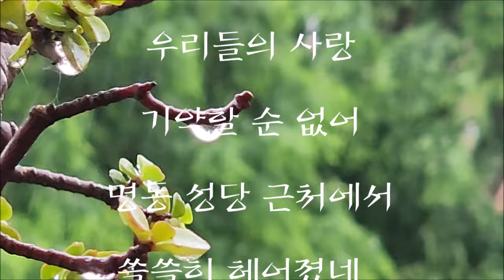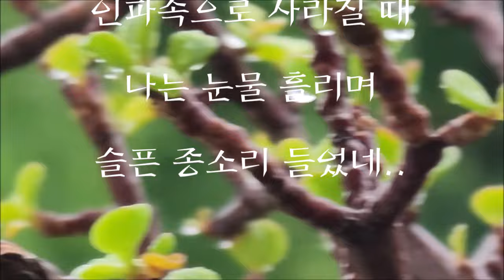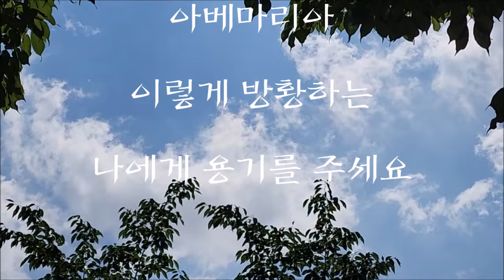"아베마리아" (김승덕) 에어로폰 바이얼린톤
1985년 김승덕이 발표한 노래
뇌졸증을 이겨내고 아직도 시력이 다 돌아온건 아니지만
인천  지역에서 활발한 연기 활동을 하고있는
문 다비다의 신청곡 항상 응원하고 있어요